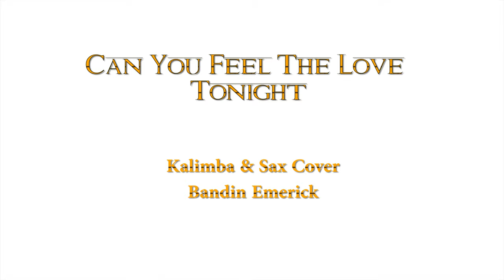Can you feel the love tonight - Kalimba & Sax Cover - Bandin Emerick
Elton John
arr. Bandin Emerick
Kalimba: Bandin Emerick
Saxophone: Bandin Emerick
Vidéo: Honor 20
Audio: Shure SM57 + Interface Presonus audiobox USB96
Montage audio: Studio One 4 artist
Montage vidéo: Adobe Premiere